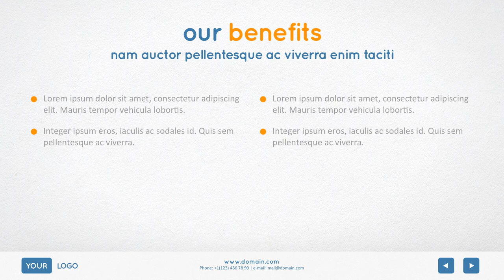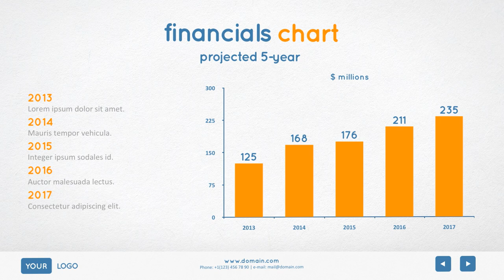Business Plan Proposal Keynote Template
Smart Goals Keynote Template it's a Business Plan Proposal - stylish, clear and very corporate! Professional presentation template with 6 different color themes, perfect for corporate, personal and business use.